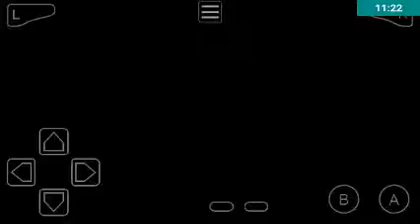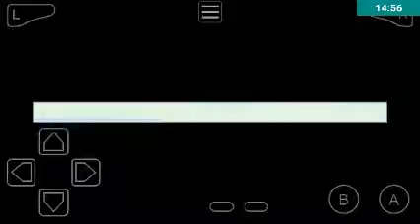Pokémon FireRed Part 22